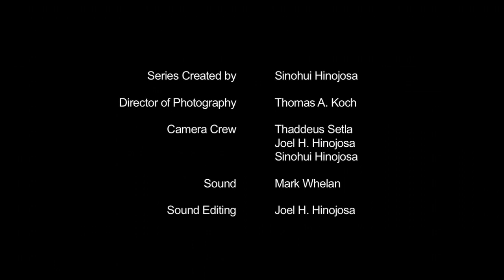EXIT Stage Left (Episode 4)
The Table Read tells the story of the first day that the actors (along with Ronny Simons, the director) get to read the entire play aloud. Told in three Acts.

Act III opens with Terry Nichols explaining her "method" (to the consternation of Tim Haggard) and the surpise of the cast and crew. When Tim goes on a tirade, it is up to Ronny to get him to calm down.

Has Terry gone too far? Will Tim and Ronny finally have it out? Will Courtney learn to keep her hands to herself? Has Charlie, Violet and the rest of the cast ever going to get a chance to read the play, find out, on this episode of EXIT Stage Left.